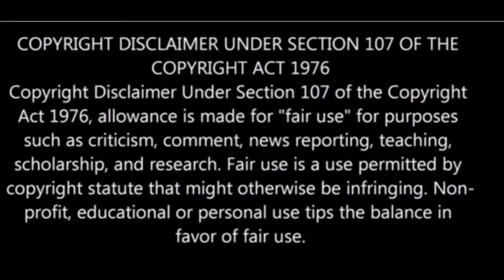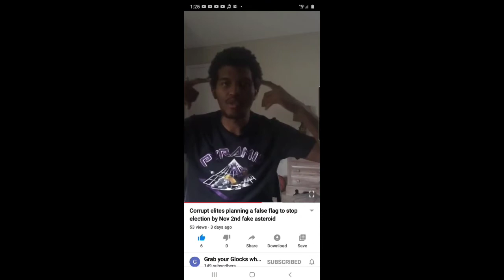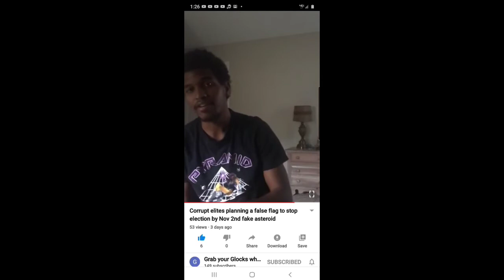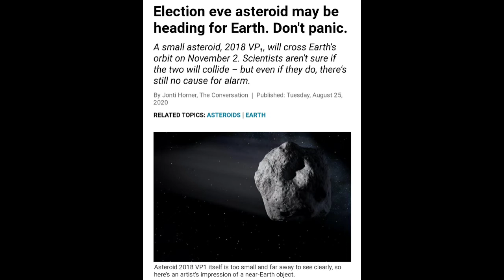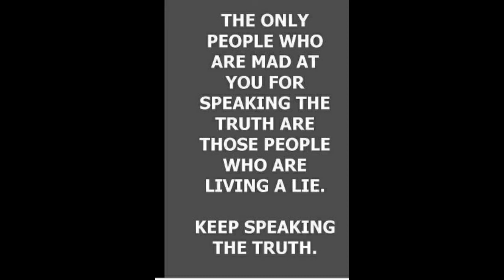Asteroid! headed to Earth! Just in time for "Election Eve!😱😨🤔"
The link for the clip is disabled, by the uploader. sorry I couldn't leave his link. much respect.